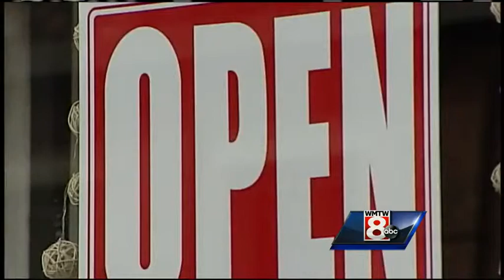Biddeford arrest involves police accuser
The manager of a Biddeford barber shop who accused an off-duty  police officer of assault is now being held at the York County Jail without bail.